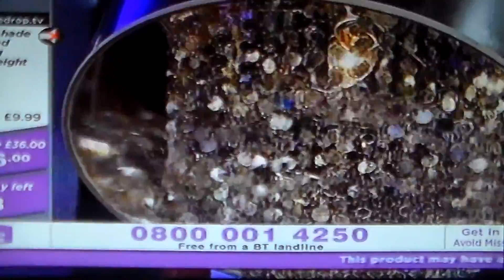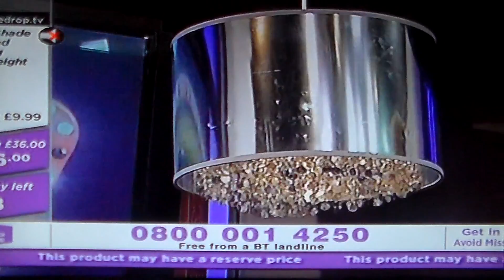Friday Night with Steve Macdonald Part 7